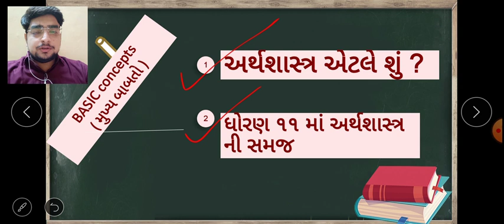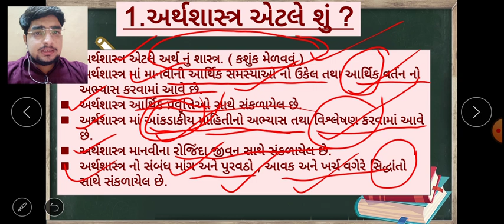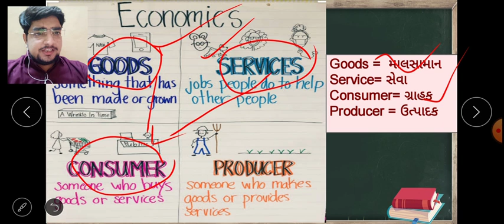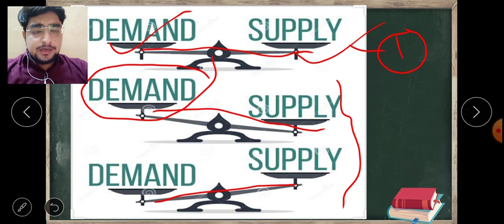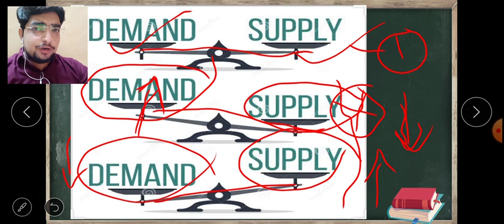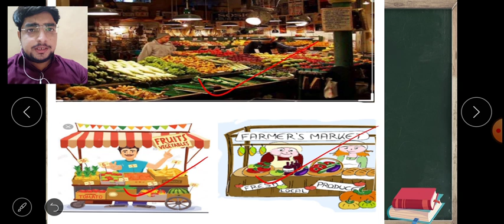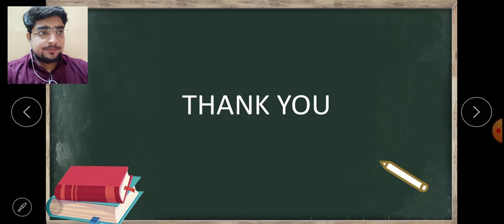STD 11 || SUB : ECONOMICS ( અર્થશાસ્ત્ર ) || અર્થશાસ્ત્ર વિષય ની સમજૂતી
SARDAR PATEL EDUCATIONAL INSTITUTE
M.S.LAKHANI KANYA VIDHYALAY
STD 11 || SUB : ECONOMICS ||
|| TOPIC : અર્થશાસ્ત્ર વિષય ની સમજૂતી
|| SUBJECT TEACHER : CHANDAN DOLANI ||